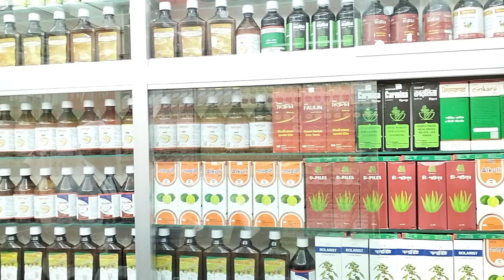প্রস্রাবে জ্বালাপোড়া এবং জন্ডিস থেকে মুক্তির ১০০% কার্যকরী মেডিসিন ইউরিজেন Urigen is 100% effecti..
প্রস্রাবে জ্বালাপোড়া এবং জন্ডিস থেকে মুক্তির ১০০% কার্যকরী মেডিসিন ইউরিজেন Urigen is 100% effective medicine for relief from burning sensation and jaundice.
কবিরাজ_হাফেজ_মুহাম্মদ_দেলোয়ার_হোসেন
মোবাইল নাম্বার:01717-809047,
And More Here:
shorturl.at/itHUV
💜 You Might be Interested in (shorturl.at/itHUV):
shorturl.at/itHUV
✅ Read a Book Every day in Minutes 👉
shorturl.at/itHUV
⭐For important imformation visit:
👉 shorturl.at/itHUV
Releted Tags: হারবাল চিকিৎসা কেন্দ্র, Herbal Cikitsha Kendro, হারবাল চিকিৎসা কেন্দ্র বাংলাদেশ, Cikitsha    Kendro Herbal, Herbal chikitsa kendro, Herbal,Herbal cikitsa kendro, হারবাল চিকিৎসা কেন্দ্র, হারবাল চিকিৎসা কেন্দ্র লিমিটেড বাংলাদেশ, হারবাল চিকিৎসা কেন্দ্র মাসুমাবাদ, হারবাল চিকিৎসা কেন্দ্র ভুলতা, হারবাল চিকিৎসা কেন্দ্র রুপগঞ্জ নারায়ণগঞ্জ, হারবাল চিকিৎসা কেন্দ্র বাংলাদেশ, হারবাল চিকিৎসা কেন্দ্র ইউটিউব চ্যানেল, হারবাল চিকিৎসা কেন্দ্র যৌন রোগের সুচিকিৎসা, হারবাল চিকিৎসা কেন্দ্র আয়ুর্বেদিক চিকিৎসা, হারবাল চিকিৎসা কেন্দ্র ইউনানী চিকিৎসা, হারবাল চিকিৎসা কেন্দ্র ক্লিনিক, হারবাল চিকিৎসা কেন্দ্র মেডিসিন, হারবাল চিকিৎসা কেন্দ্র গণোরিয়ার চিকিৎসা, হারবাল চিকিৎসা কেন্দ্র গোপন রোগের চিকিৎসা, হারবাল চিকিৎসা কেন্দ্র যৌন রোগের স্থায়ী চিকিৎসা, হারবাল চিকিৎসা কেন্দ্র অর্শ গেজ ভগন্দর ফিস্টুলা রোগের চিকিৎসা, হারবাল চিকিৎসা কেন্দ্র আমাশয় রোগের চিকিৎসা, হারবাল চিকিৎসা কেন্দ্র দীর্ঘ ২৭ বছরের অভিজ্ঞতা, হারবাল চিকিৎসা কেন্দ্র দীর্ঘ ২৭ বছর সেবায় নিয়োজিত, যৌন রোগের স্থায়ী চিকিৎসা, কোষ্ঠকাঠিন্য রোগের চিকিৎসা, শ্বেতী বা ধবল রোগের চিকিৎসা, যত জটিল বা কঠিন রোগ হোক মহান আল্লাহ সুবাহানাহু তায়ালা দুনিয়ায় যত রকমের রোগ দিয়েছেন তার শেফা দান করেছেন আমরা সকল রোগের সুচিকিৎসা দিয়ে থাকি ইনশাআল্লাহ,Herbal cikitsha kendro, Herbal, হারবাল চিকিৎসা কেন্দ্র, হারবাল, হারবাল চিকিৎসা কেন্দ্র হেড অফিস, হারবাল চিকিৎসা কেন্দ্র লিমিটেড, হারবাল চিকিৎসা কেন্দ্র ভুলতা গাউছিয়া, হারবাল চিকিৎসা কেন্দ্র রূপগঞ্জ নারায়ণগঞ্জ, যৌন রোগের স্থায়ী চিকিৎসা হারবাল চিকিৎসা কেন্দ্র, হারবাল চিকিৎসা কেন্দ্র ইউটিউব চ্যানেল, হারবাল চিকিৎসা কেন্দ্র মেডিসিন এবং চিকিৎসা, অরিজিনাল হারবাল চিকিৎসা কেন্দ্র হেড অফিস কোথায়,